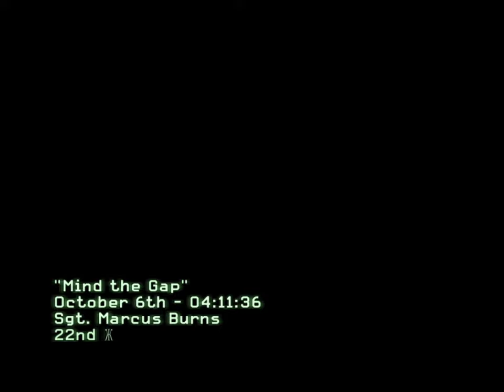COD Modern Warfare 3 | Walkthrough 6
"Mind the Gap": Navigate the treacherous and claustrophobic London Underground as chaos erupts. Engage in close-quarter combat, clearing tunnels of enemy forces. Use cover wisely, coordinate with your team, and adapt to the fast-paced urban warfare. Survive the onslaught and emerge victorious in this high-stakes battle underground.

Welcome to GearUp Gaming! 🎮 Ready to elevate your gaming experience to new heights? Look no further! 🚀 GearUp Gaming is your ultimate destination for next-level gaming adventures. 🎉 Join us on this thrilling journey as we create unforgettable memories together!